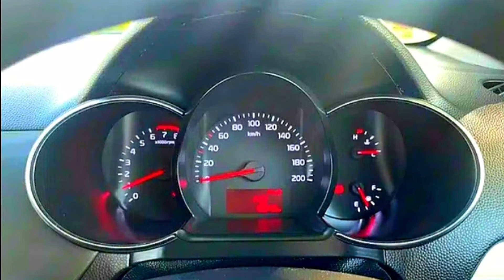Kia Picanto 1.0 MT Low Price Car Review by Abdul Wahab Naeem || Used Picanto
Kia Picanto 1.0 MT Low Price Car Review by Abdul Wahab Naeem || Used Picanto ‎@Acknowledge Brains